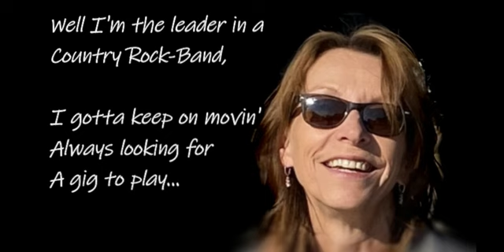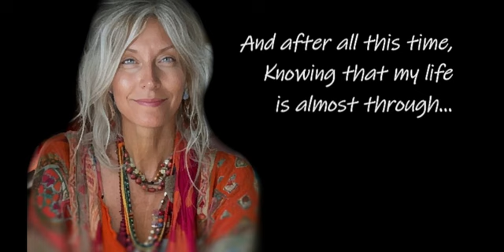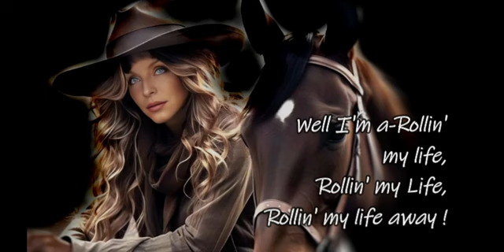Rollin' my Life away - Melinda Hanssen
I'm so thankful to Melinda Hanssen (AKA Linda Pieters) for singing and adding some of my songs to her playlists & repertoire !!! Me proud... ! She's such a great vocaliste !!! Rene.